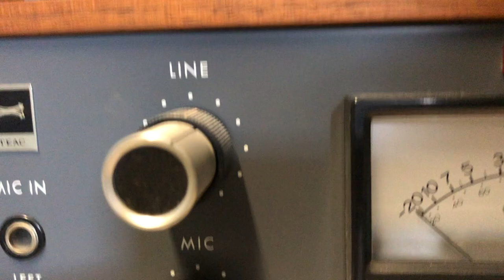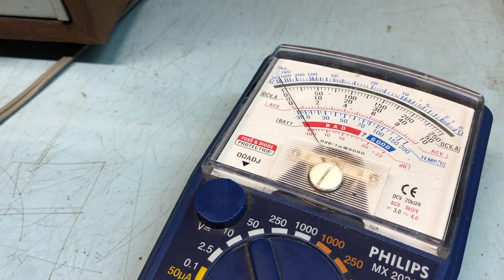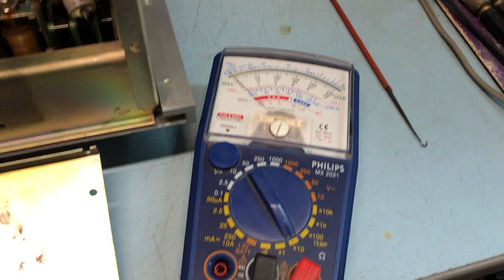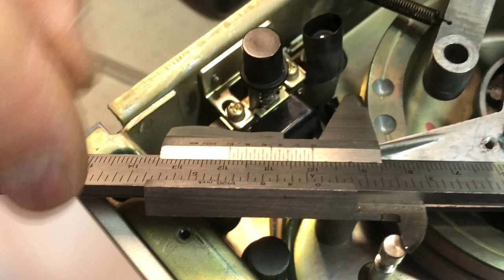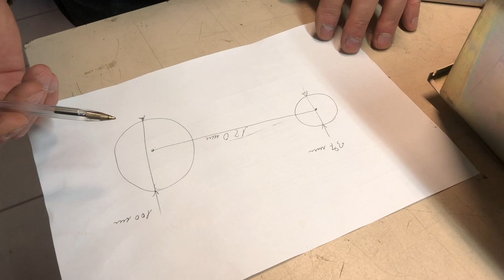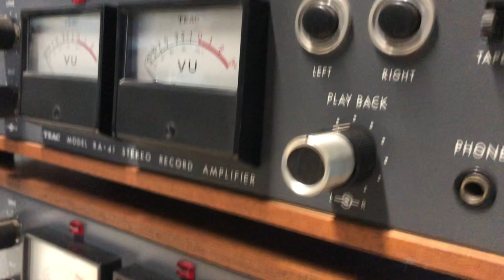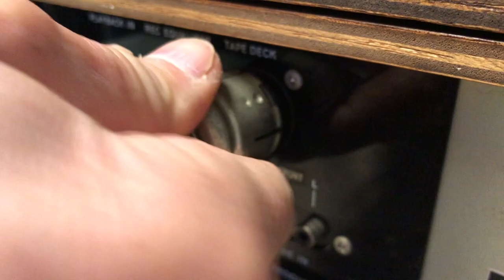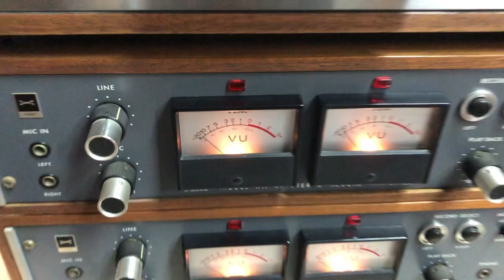TEAC TCA-40 VERY RARE REEL TO REEL TAPE RECORDER FOUR TRACKS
In questo filmato il restauro di un raro modello di registratore a bobine 4 tracce della TEAC mod. TCA-40.
L'intento di questo video e' quello di dare spunti per la riparazione , dallo smontaggio fino al completamento del restauro.